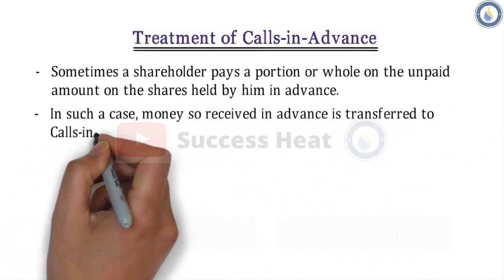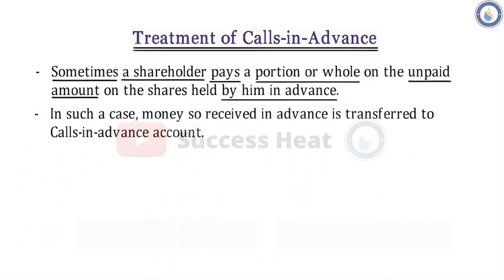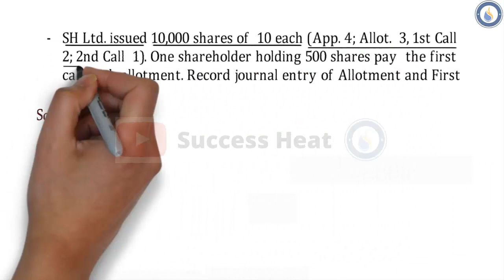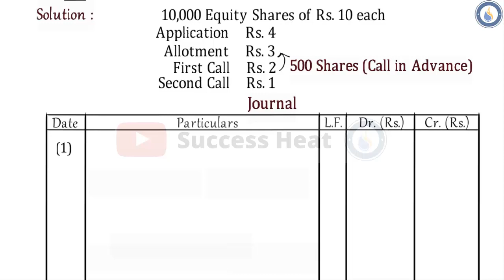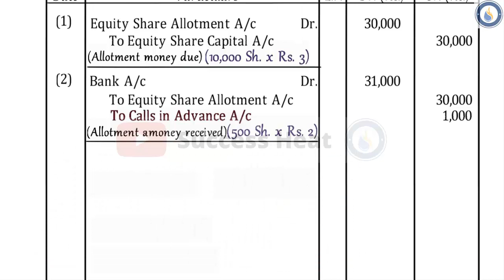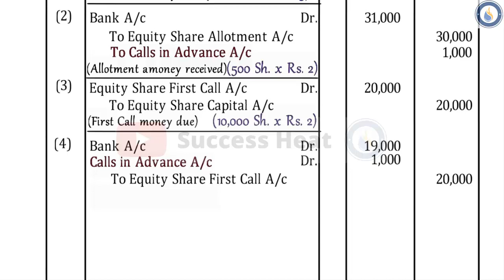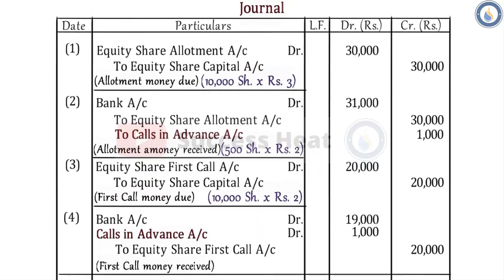Class - XII Chapter - 7 Issue of Shares [Part - 11]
Learning Concept:
1. Treatment of Calls in Advance.

Learning Concept:
1. Over - Subscription of Shares.

Learning Concept:
1. Treatment of Calls in Arrears

Learning Concept.
1.  Issue of Shares for Consideration Other than Cash.
(a) Issue of Shares for Purchase of Assets or Business. (Question)

Learning Concept:
 1. Issue of Shares for Consideration Other than Cash.
(a) Issue of Shares to Promoters.
(b) Issue of Shares to Underwriters.

Learning Concept:
1. Issue of Shares at Par. [Part - 6]
2. Issue of Shares at Premium & Discount. [Part - 7]

Learning Concept:
1. Issue of Shares at Par. [Part - 6]
2. Issue of Shares at Premium & Discount. [Part - 7]

Learning Concept:
1. Public Subscription of Shares.
2. Entries of Issue of Shares.

Learning Concept:
1. Private Placement of Shares.
2. Sweat Equity Shares.
3. Employees Stock Option Plan or Scheme (ESOP)

Learning Concept:
1. Meaning of Share Capital.
2. Types of Share Capital.

Learning Concept:
1. Meaning of Shares.
2. Nature of Shares.
3. Types of Shares. [Equity and Preference Share]
4. Types of Preference Shares.

Learning Concept:
1. Meaning of Company.
2. Features of Company.
3. Kinds of a Company

Whatsapp Number for Problems: 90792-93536 (Yash Ramnani)